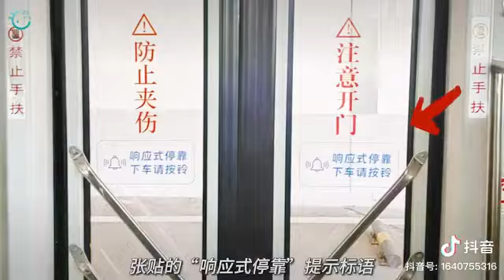深圳公交「響應式停靠站」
連站站停嘅深圳都開始轉搭車模式，香港就進一步邁向站站停新時代🥰。